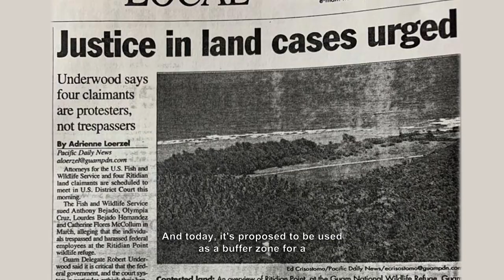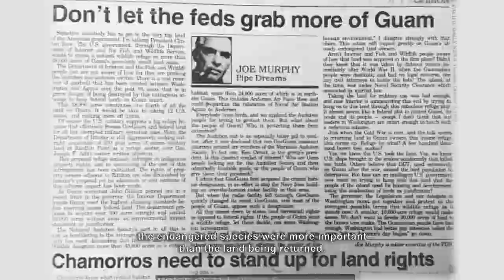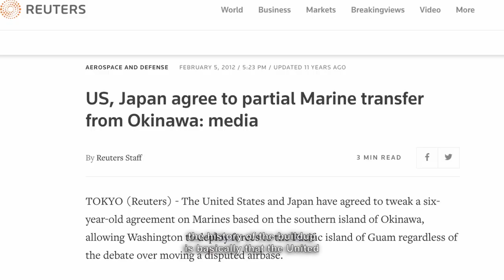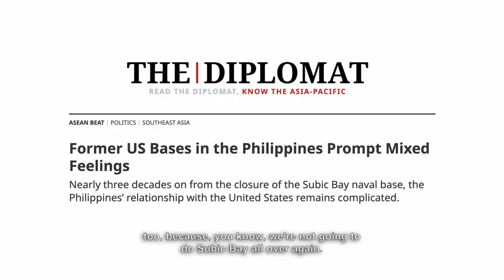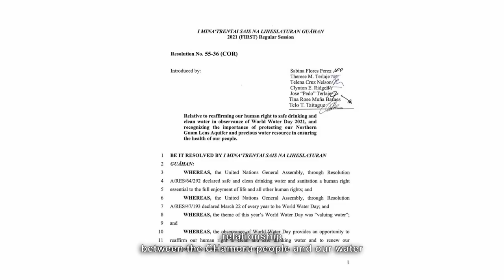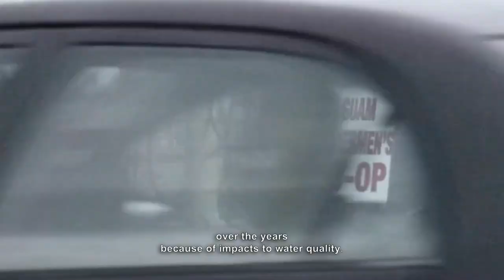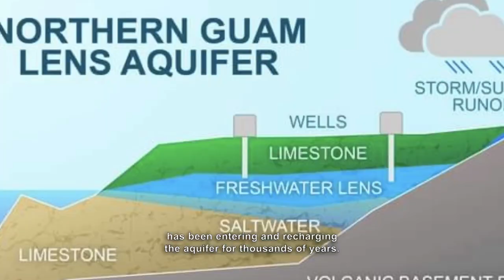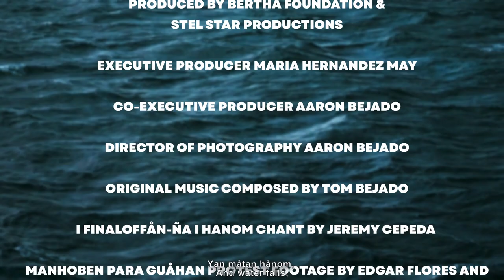EP1: Protecting Guam's Aquifer (For Love of Water Series)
Over the course of the last year, I spoke with water and land protectors in Guåhan, and traveled across the Pacific to Saipan, Tinian, and Hawai'i to explore threats to water resources within the region. In their home islands, I sat down with community organizers at the frontlines of efforts to safeguard their water resources, and investigate how politics and profit impact those preservation efforts.

This is episode one in a three-part short documentary series on water contamination in the Pacific. In Guåhan, there is a growing movement of activists and organizations who have been actively organizing to oppose a massive 700-acre U.S.  Marine Live Fire Training Range Complex.

Un Dangkulo' na si Yu'os Ma'ase' to the Guam Commission on Decolonization, Saina Hope Cristobal, Senator Sabina Perez, Siñot Manny Duenas, Jonita Kerr for sharing your time, knowledge, and expertise in these films.

Every share is appreciated and much needed for us to put a stop to this destructive project proposal! Saina ma'ase' for helping raise awareness about threats to water and land resources in the Pacific.

This work was funded through a fellowship with the Bertha Foundation. Un dangkulo' na si Yu'os ma'åse' to the wonderful Bertha team for providing resources to activists, storytellers, and attorneys worldwide to create positive change within our communities.

Si Yu'os Ma'ase' PDN reporter Sam Barnett for this article on the films' pre-screenings.

Special Thanks:

This work is about community building and collective solidarity. This is the goal and the only way we will create the change we seek. We do this for our nenis and their nenis. I’m grateful to all the organizations that I’ve met on this journey. I interviewed folks from Protect Guam Water (@protectguamwater), Guam Commission on Decolonization (@guamcod), I Hagan Famalao'an Guahan (@i.hagan.famalaoan.guahan), Independent Guåhan (@independent_guahan), Our Commonwealth 670 (@ourcommonwealth670), Tinian Women’s Assocation, Kaohewai (@kaohewai), O'ahu Water Protectors (@oahuwaterprotectors), Hawai'i Peace and Justice (@hawaiipeaceandjustice), EarthJustice (@earthjustice), Sierra Club Hawai'i (@sierraclubhawaii) and more who didn’t make it into the final films, but I plan to make shorts to share their perspectives.

Thank you to Inez Perez and Saina Inez Susuico Lujan, Victoria-Lola Leon Guerrero and Erlinda Montecalvo for trusting me to tell your families’ stories. Saina Ma’åse Maga'haga Liana Hofschneider and Saina Donald Mendiola for your insight and love for our islands.

I also had the honor of meeting wonderful folks from The Red Nation (@therednationmovement), and Slow Factory (@slowfactory) whose work centers around collective solidarity, and movement building.

Saina Ma’åse che'lu Jeremy Cepeda for offering your water chant for use in the films' intros. I worked with a dear friend on the intro who opted to remain anonymous but you know who you are and thank you! Thank you che'lus Kaya Taitano for the Malesso' & Agana Swamp drone footage, Lance Attao for the Tinian Airfield footage, Lia Maria Barcinas for Pagan footage, Miget Bevacqua and Edgar Flores for protest footage. Last but not least, thank you so much to @stelstarproductions for the countless hours filming and editing this series. This was fully a community effort. Deeply grateful.